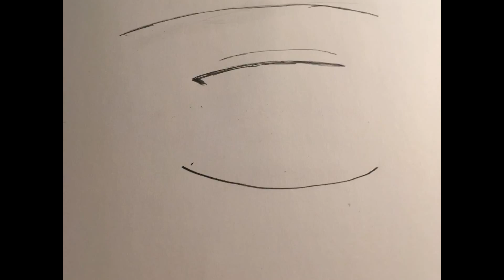How to draw a manga eye!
This video will show you how to draw a manga eye!
You will need:
a peace of paper
a pencil